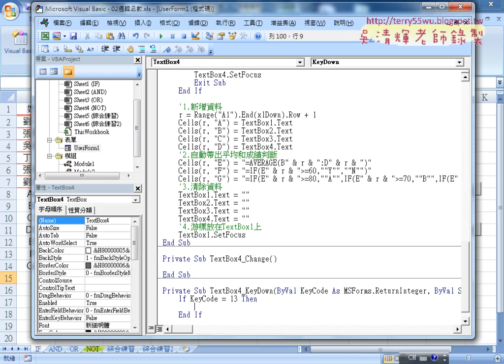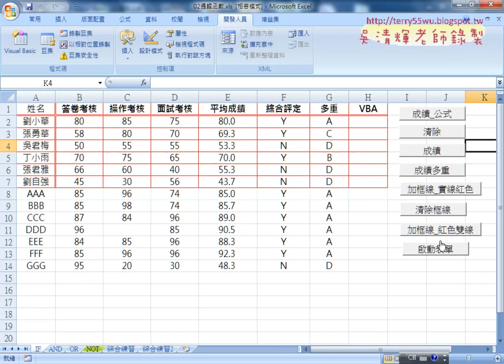02 按ENTER直接新增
從Excel函數到VBA雲端巨量資料庫應用班06(表單設計重點與修正問題&按ENTER直接新增&重劃框線&動態取消保護與保護工作表&VBA專案加密碼)

上課內容：
01_表單設計重點與修正問題
02_按ENTER直接新增
03_按ENTER重劃框線
04_動態取消保護與保護工作表
05_VBA專案加密碼

課程理念：
1.熟悉EXCEL內建各類別250幾個函數(理解代替死背)
2.從函數到VBA設計(Sub)與自訂函數(Function)
3.錄製巨集與編修VBA程式
4.學會VBA的重要使用技巧(變數、迴圈與邏輯)
5.學會VBA表單設計與將EXCEL當資料庫
6.學會快速下載網頁資料(巨集錄製、迴圈、邏輯)
7.用EXCEL做銷貨單
8.EXCEL建立查詢系統(地址合併)
9.延伸進階課程資料庫、多工作表、工作簿、網路爬蟲等應用
10.與Python程式協同應用

上課用書：
Excel VBA一點都不難：一鍵搞定所有報表
作者： Excel Home
出版社：博碩
出版日期：2013/06/26
定價：380元

吳老師  108/10/2